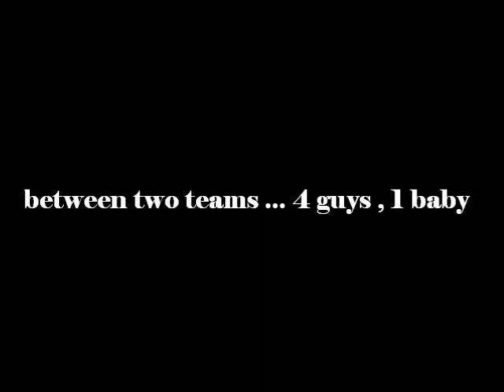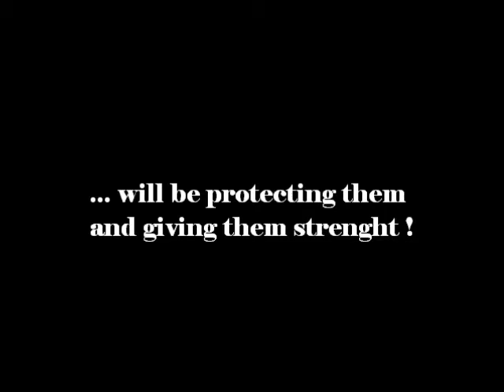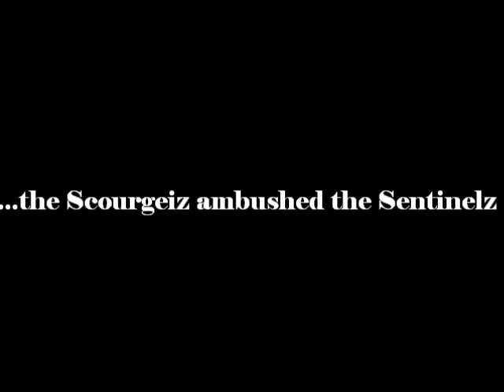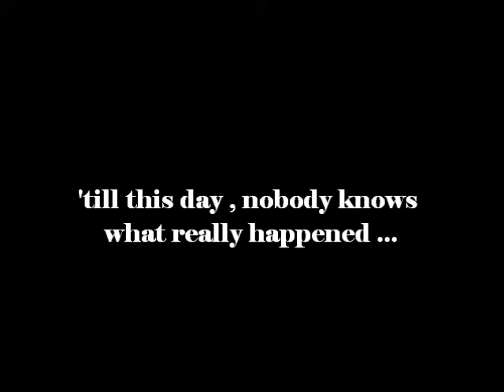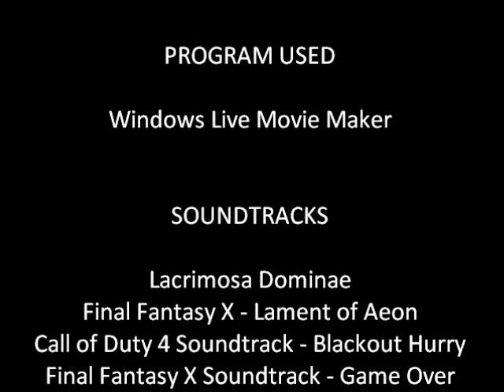Nerf War by [RDK]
Our first video . It aint perfect but we hope you like it. Enjoy . :D